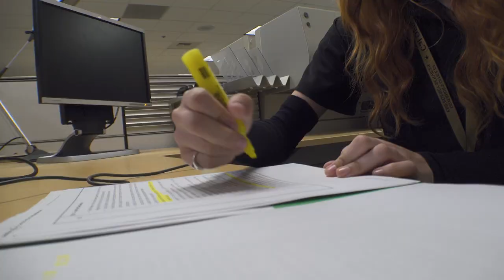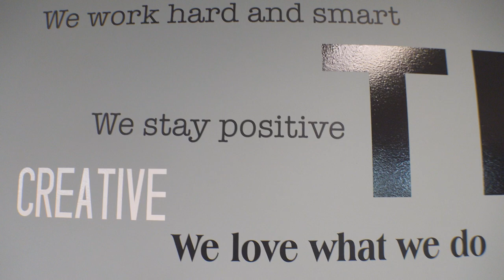Jennifer Coursey: I Am Cal OES